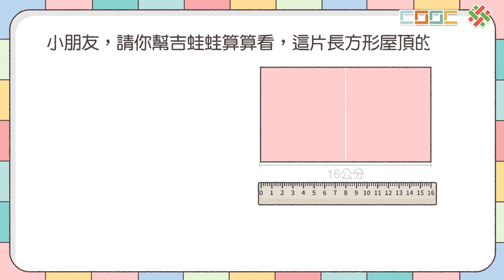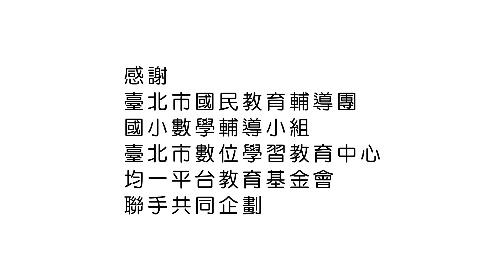108新課綱｜小四數學｜【概念】長方形與正方形的面積